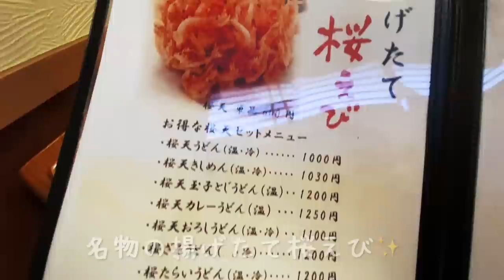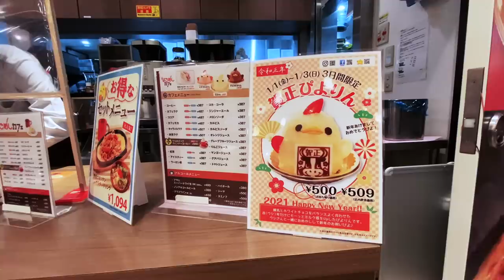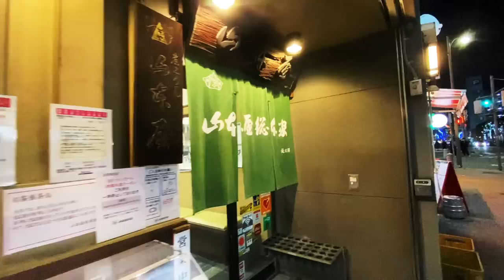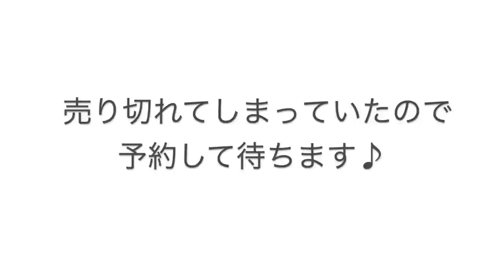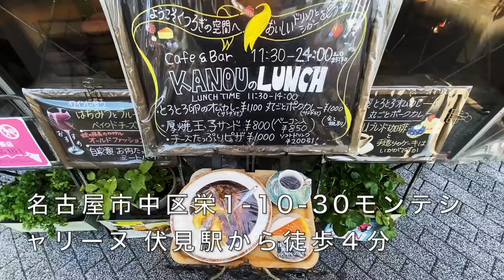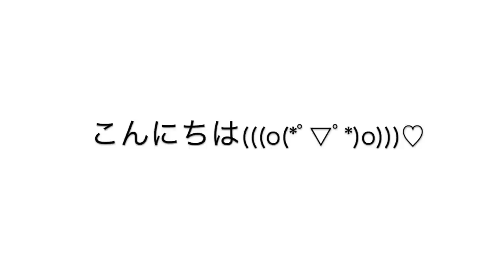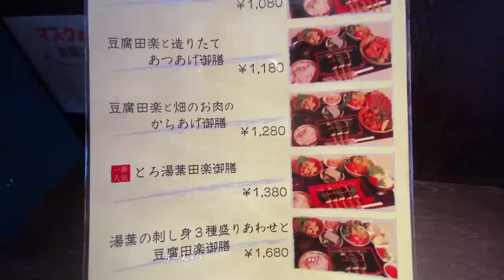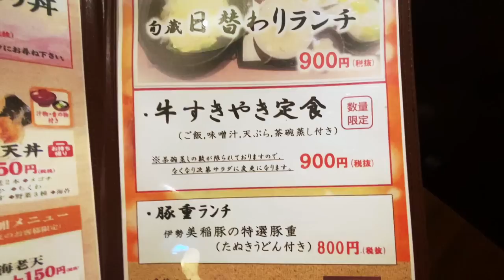【孤独な女ひとり旅】名古屋女ひとり孤独なぼっち飯巡り【観光・名物グルメ】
今回はコスパ抜群の肉ランチ！
お昼から大盛り海老フライランチ！
異空間の癒し古民家カフェ✨
うなぎ屋さんのイチオシメニューがなんと...
大須の台湾カステラで行列😆

●えびっとる
名古屋市中区新栄1-6-3 シャインビルA-7
新栄町駅から徒歩3分
●丸一
名古屋市中区上前津1-12-26
上前津駅から徒歩10分
●なごめしカフェ トラッツィオーネナゴヤ
名古屋市中村区名駅1-1-4 JR名古屋駅
名古屋タワーズ通り
●青柳総本家
名古屋市中村区名駅1-1-1KITTE名古屋1F
名古屋駅直結
●山本屋総本家
名古屋市中区栄3-12-19
矢場町駅から徒歩7分
●豚かっぽう まいら
名古屋市中区丸の内3-19-3BIancasa久屋大通久屋大通駅から徒歩3分
●黄白白(ファンパイパイ)
名古屋市中区大須3-10-35マルチナボックス
上前津駅から徒歩5分
●KANOU (加納)
名古屋市中区栄1-10-30モンテシャリーヌ1F
伏見駅から徒歩6分
●マダム アン
名古屋市昭和区長戸町4-2
川名駅から徒歩10分
●吉川屋
名古屋市千種区内山3-33-12
今池駅から徒歩1分
●高田豆腐店
名古屋市南区寺崎町4-2
桜本町駅から徒歩3分
●旬蔵 (しゅんぞう)
堀内ビルB1F 国際センター駅から徒歩5分